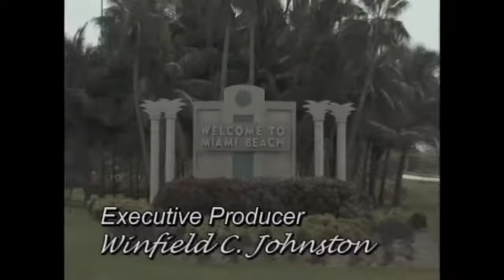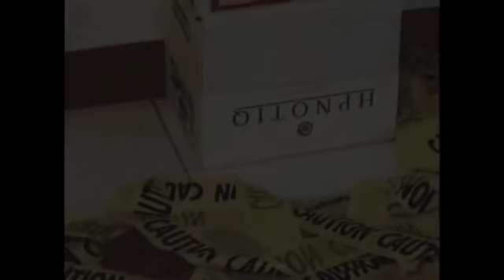With Friends Like These (1 of 3)